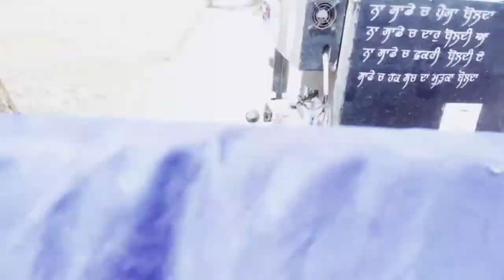Vlog#2 day two of kanak di vadi wheat harvesting jass vlog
Hi